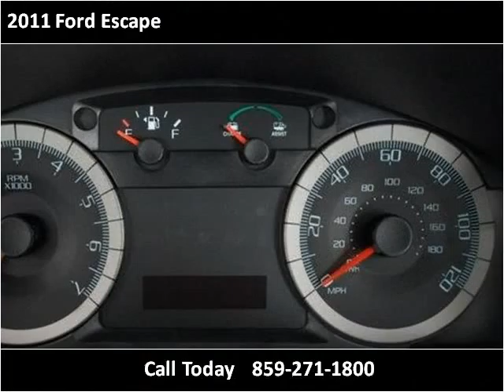2011 Ford Escape New Cars Nicholasville KY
This 2011 Ford Escape is available from Wildcat Ford.